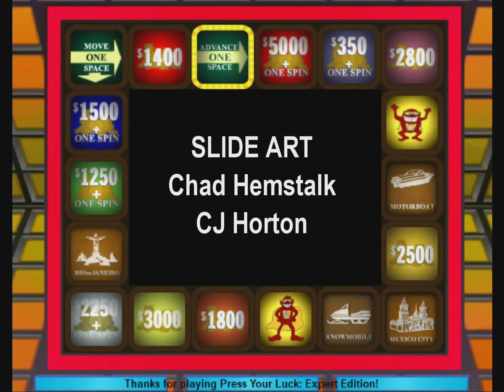Press Your Luck S1 Ep3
Justin has so far won $51,915 in cash and prizes and today he faces off against John & Brandon Martin. Will he be able to survive and win his 3rd game? Find out on this edition of Press Your Luck!